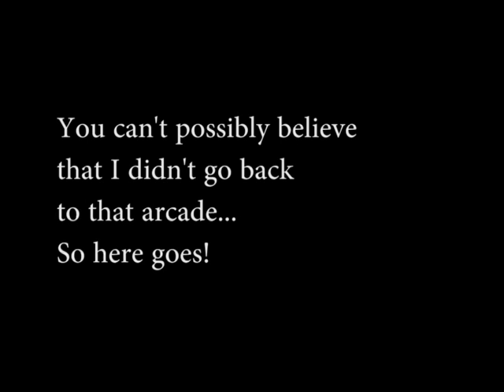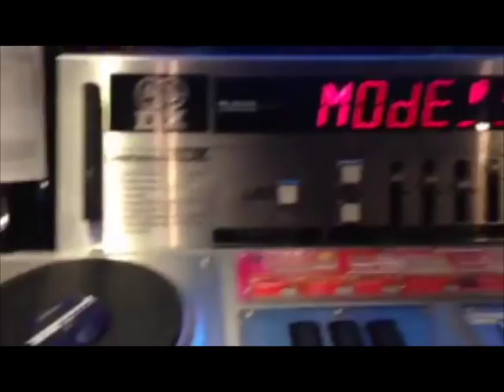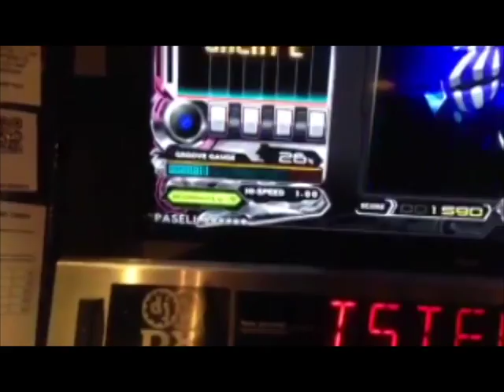Live From London #23 - That One Time I Thought I Could Have Fun Outside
That must've been the longest Youtube title I have ever typed.
Hope you like the Japanese rhythm games, cause it's all I have.
I don't even do so well on the videos: the whole multitasking by holding up a camera phone ain't working out so well.